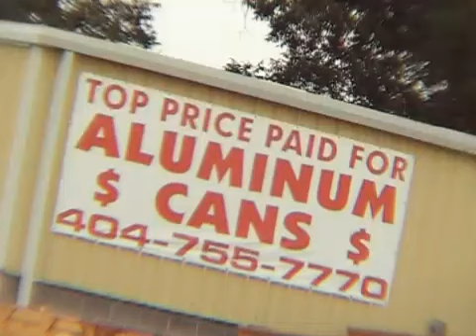USA ALLOYS SCRAP RECYCLING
COPPER,BRASS,ALUMINUM,STAINLESS STEEL,INSULATED COPPER WIRE ALUMINUM CANS